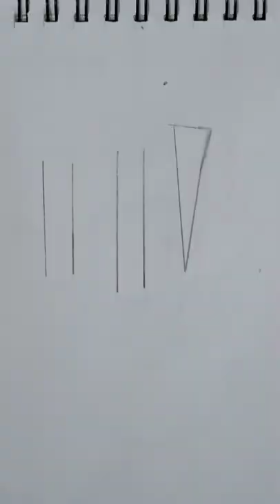How to draw a Harry Potter logo